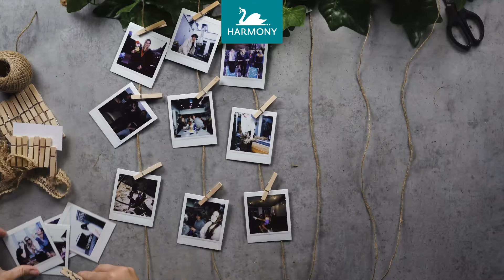Ako vyrobiť závesný rám na fotky?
Ako najlepšie zachytiť a zvečniť vašu lásku? No predsa fotografiami, ktoré si zavesíte na stenu a pohľadom sa opäť vrátite ku krásnym spomienkam. A ešte krajší pohľad budete mať, ak si vyrobíte závesný rám podľa nášho videa.

Budeme potrebovať:
- fotky alebo dekoráciu podľa vlastného výberu,
- malé drevené štipce,
- motúz/špagát,
- halúzku,
- okrasné umelé listy,
- nožnice.